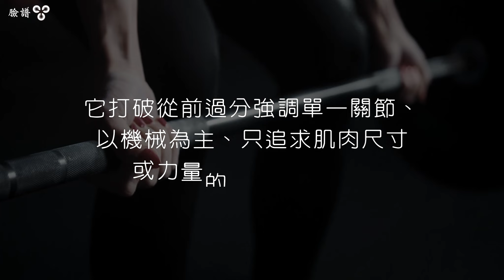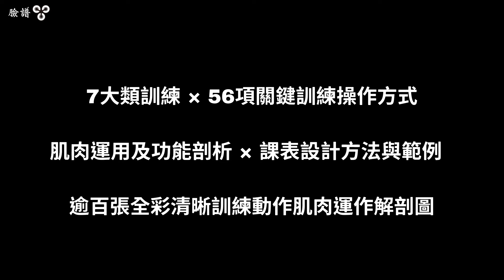《全彩圖解．功能性訓練解剖全書》從人體的構造、動態運作與功能出發，打造真正有效、全面且安全的肌力訓練計畫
「花點時間研究閱讀。十年後，人們還是會打開這本書並繼續討論凱文．卡爾，但到時每個人都會知道他的名字。讀下去——相信我。」
功能性訓練專家麥克．波羅伊（Michael Boyle）──專文推薦

一本所有肌力訓練專業人士都該擁有的書
從理解、學習到執行，全面掌握功能性訓練的最佳入門指南

MBSC資深肌力與體能教練凱文・卡爾（Kevin Carr）
麻州春田學院肌力與體能教授瑪麗・凱特・菲特博士（Mary Kate Feit, PhD）

7大類訓練 × 56項關鍵訓練操作方式、肌肉運用及功能剖析 × 課表設計方法與範例
逾百張全彩清晰訓練動作肌肉運作解剖圖

幫助你完全掌握功能性訓練的原則與技術
設計出能均衡打造所需活動度、動作控制力、肌力與爆發力的高效安全訓練計畫
所有體能訓練者、專業教練、運動員必讀！

「功能性訓練」（Functional Training）是近年國際上最受關注的肌力訓練方法與思維之一，
它打破從前過分強調單一關節、以機械為主、只追求肌肉尺寸或力量的肌力訓練方式，
從人體的解剖構造與實際功能出發，以整體性的觀點，有目的性地選擇訓練項目與安排課表，
從而真正有效降低運動傷害風險，增進運動表現，
讓身體獲得最佳健康狀態，滿足日常生活和運動場上的各種需求。

而要真正掌握功能性訓練的精髓，你就必須先了解「功能性解剖學」，
也就是人體在進行動態動作時，身體是怎麼運作的。

在這本書中，知名肌力與體能專家凱文．卡爾和瑪麗．凱特・菲特博士，
將從「什麼是功能性訓練」開始，帶我們理解我們為何、如何學習功能性訓練，
並完整介紹7大類、共56項關鍵功能性訓練動作的詳細操作步驟及功能，
每項動作皆搭配清晰的全彩解剖圖，讓你清楚看見使用的主要和次要肌肉以及結締組織，
檢視它們在身體內部是如何運作，為所有想學習功能性訓練的讀者打下堅實基礎。
最後，作者更將示範如何將訓練項目結合，建構一個完整、有目標且高效的功能性訓練課表，
可以說是一本既全面，又適合所有運動、所有階段訓練者的功能性訓練全書。

不論你是入門者、教練或是專業運動員，不論你是為了日常生活或者運動競賽，
只要你有肌力訓練的需求，本書將由淺入深，交給你一套完整的功能性訓練系統，
讓你能夠為自己、學員及運動員，設計出最符合需求且安全的功能性肌力訓練計畫，
幫助你以最有效率、最低風險的方式達成目標──
不論是要恢復、維持、提升身體日常機能，或是突破自我紀錄，創造你的最高水準表現。

【各界推薦】

──麥克．波羅伊（Michael Boyle），麥克波羅伊肌力與體能訓練中心創辦人，著有《麥克波羅伊功能性訓練聖經》（New Functional Training for Sports）

對所有教練來說，擁有堅實的解剖學實務知識是必要的，而《功能性訓練解剖全書》以簡單而有效的方式，拆解了關鍵運動與舉重技術裡的解剖學重點。教練們能從本書中透過解剖學的研究成果，對這些動作獲得更深刻的理解，最終改善他們的課程設計。《功能性訓練解剖全書》應該要是每位年輕教練書架上的必備讀物。
──蘇．法松（Sue Falsone），個人教練與運動醫學顧問，著有《運動傷害完全復健指南》（Bridging the Gap from Rehab to Performance）

在奠基於肌肉的觀點與奠基於動作的觀點之間，《功能性訓練解剖全書》做了對肌力課表設計上來說極為必要的連結，強調了對所有運動來說皆為基礎的訓練模式。透過呈現一個有效的訓練動作分類系統，以及如何正確操作這些高效訓練動作的訣竅，《功能性訓練解剖全書》是所有健體與運動表現專業人士極佳的資源。
──凱文．尼爾德博士（Kevin Neeld, PhD），波士頓棕熊隊運動表現總教練

《功能性訓練解剖全書》對於「為什麼」做了極佳的解釋。我高度推薦這本書給所有想要認真鑽研訓練與運動表現的人。
──班．布魯諾（Ben Bruno），知名個人教練

如果要說有哪個關於訓練的問題不斷被提出來，那一定是「我要怎麼開始？」。《功能性訓練解剖全書》正是這個問題的答案！
──查理．溫格洛夫（Charlie Weingroff），加拿大國家男子棒球隊體能表現總監及肌力與體能總教練

──作者簡介──
■凱文・卡爾Kevin Carr
麥克波羅伊肌力與體能訓練中心（MBSC）的肌力與體能教練和經理，也是一位按摩治療師，亦是位於沃本的按摩及運動治療診所「運動即良藥」（Movement as Medicine）與「功能性肌力教練認證」（Certified Functional Strength Coach certification）的共同創辦人。他擁有麻省大學阿默斯特分校的運動機能學學士學位，以及沃特敦柯提瓦機構的按摩治療執照。

在MBSC工作期間，他在運動表現和個人訓練領域積累了豐富的經驗，並曾在世界各地與數以千計的教練和治療師分享有關MBSC教練系統的知識，從尋求競爭優勢的奧運選手，到希望減重、身體活動能力更佳和改善健康的一般民眾，都是他曾指導的對象。

■瑪麗・凱特・菲特博士Mary Kate Feit, PhD
麻省春田學院體育、表演與運動領導學程肌力與體能助理教授。她同時還擔任校內肌力與體能副主任，負責監督研究生助理教練，他們共同為校內六百多名學生運動員提供服務。在春田學院工作之前，她在運動表現方面有廣泛的職業經驗，包括在愛荷華大學與路易斯維爾大學擔任助理教練，以及在激發潛能訓練（Reach Your Potential Training）擔任成人專案的協調員。

菲特擁有春田學院的應用運動科學的研究生學位，主修肌力與體能訓練，以及聖十字學院的生物學學士學位，當時她也是一級足球運動員。她對肌力與體能的熱愛，源自於麥克波羅伊肌力與體能訓練中心，她在春田學院校友麥克．波羅伊的指導下開始運動表現訓練，在MBSC花了七個夏天的時間教導運動員，同時間還完成了高中與大學學業。她通過了國家肌力與體能協會、大學肌力與體能教練協會、精準營養以及功能性運動系統的認證，並擁有功能性肌力教練認證。